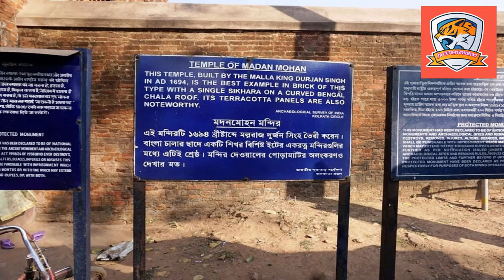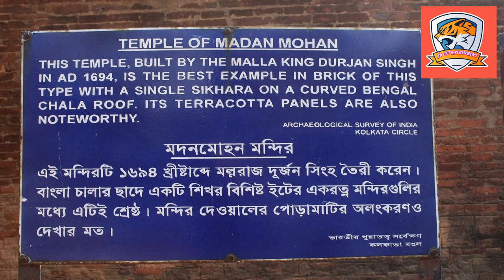What Is The History of Madan Mohan Temple Bishnupur ?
Who built Madan Mohan Temple?
Why Madan Mohan Temple is so famous?